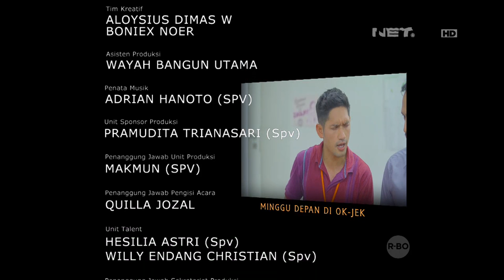OKJEK - Episode 05 - 1 Januari 2016 - Part 3/3